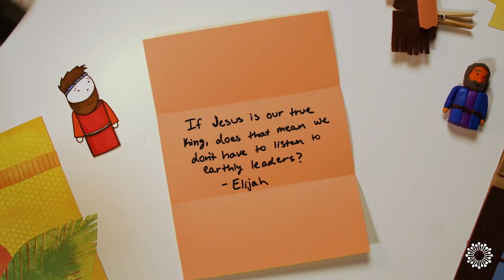CityKids Worship - July 26, 2020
God intended for a heavenly king to rule over Israel, but the Israelites did not trust God’s plan and wanted a king like the nations around them. God gave them a king, but Saul did not obey God. God had a plan to send His Son, Jesus. King Jesus trusted and obeyed God perfectly and died so sinners could be forgiven and accepted.